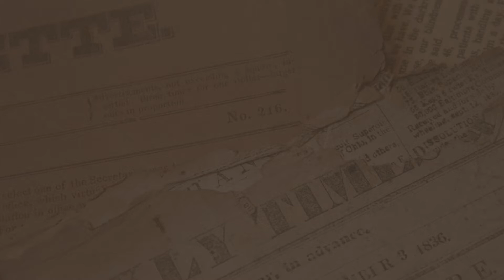Selempang Carlota Tas Selempang Mewah - DELIFMART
🔰 TOKO DELIFMART GROSIR ONLINE 👍

TAS SELEMPANG CARLOTA yang super Stylish ini sangat cocok dipakai saat beraktifitas, nyaman dipakai sekaligus menambah cantik penampilan kalian.

SPESIFIKASI PRODUK

Detail:

Bahan PU Leather Kualitas Premium Super

Bahan Kuat & Halus

Motif Croco

1 Resleting Utama

Ruang Utama Cukup Besar Muat Banyak Barang

Free Tali Panjang Yang Dapat Diatur

Ukuran: 24.5x8.5x19 CM

Warna: HITAM, ALMOND